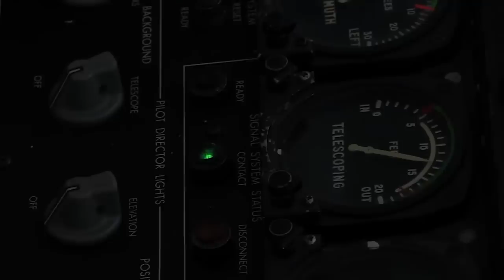World War III: What A U.S. Vs. China War Would Look Like (Who Wins?)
From 19FortyFive.com -  How does the unthinkable happen? The United States and China are inextricably locked into the Pacific Rim’s international trade system. Some argue that this makes war impossible, but wars that people have believed to be impossible have nevertheless broken out.

This video updates an argument made eight years ago, concentrating less on the operational and tactical details of a US-China war and more on the strategic objectives of the major combatants before, during, and after the conflict. A war between the United States and China would transform the geopolitics of East Asia, but could also leave many crucial elements unchanged. Tragically, a conflict between China and the US might be remembered only as “The First Sino-American War.”

America vs. China: How the War Would Start

Taiwan has become the most likely trigger for war between China and the United States. The continued assertiveness of the PRC with respect to Taiwan, combined with the decision of the Biden administration to make its commitment to the defense of the island more explicit, has made it hard to imagine an alternative source of conflict.

How the war begins depends on how Beijing measures the global political situation. From a purely military point of view, launching direct attacks against US military assets in the theater of operations would be the best way of achieving operational surprise and inflicting maximum damage on the Americans before they could respond. However, China may see some political advantage in provoking a US response rather than attacking pre-emptively. In this case, China would begin military operations against Taiwan and await a US response, hoping to generate global sympathy and perhaps a disruptive political debate within the US itself.

19FortyFive present a longform video to get a better understanding of what a war between the U.S. and China would look like.